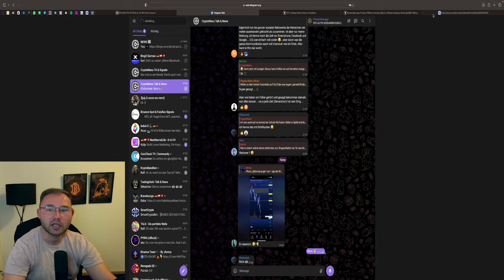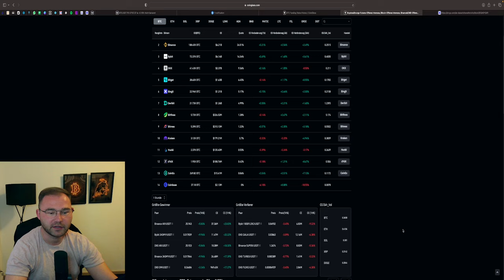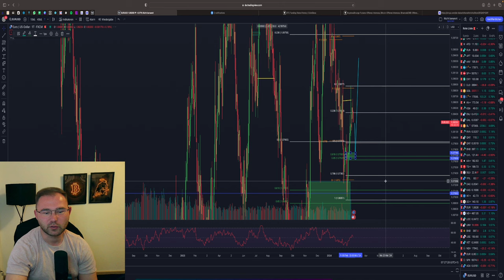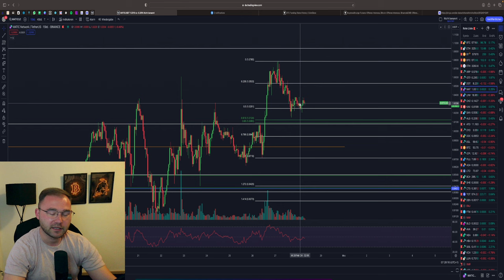BITCOIN & ETHEREUM ANALYSE | PAUSE ODER NÄCHSTER PUMP| ETH 3.400$?!